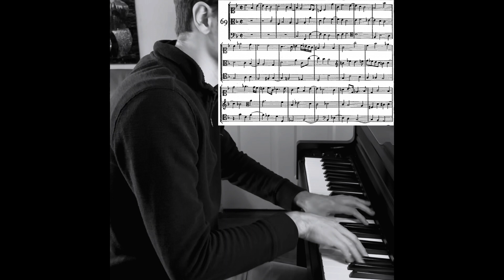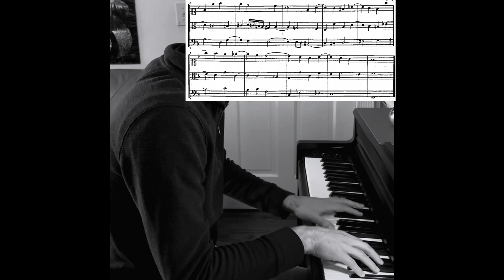Preparatory Exercises In Score Reading: G - #69